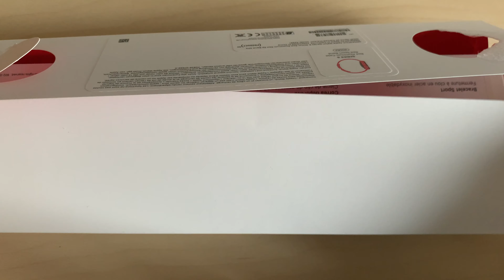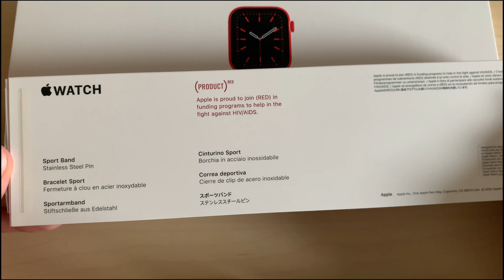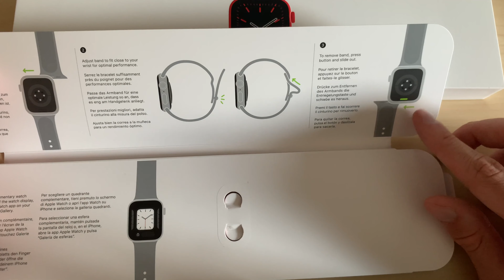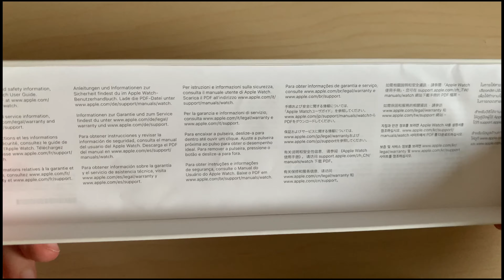Apple Watch 6 40mm Product Red Edition Unboxing: Neue Funktionen testen und erster Eindruck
In diesem Video geht es um die neue Apple Watch Series 6. Diese haben wir in diesem Video einmal ausgepackt. Wir haben auch die neuen Funktionen wie das EKG oder die Blutsauerstoff Messung angeschaut. Wie unser erster Eindruck von Apples neuster Uhr ist erfahrt ihr in diesem Video.

Apple Watch 6 kaufen*

Mein Setup
MacBook Air M1 kaufen*
Anozer Handy Stativ kaufen*
iPhone XS Max kaufen*
iPad Pro 11" 2018 kaufen*
AirPods 2 kaufen*
Marshall Major 3 kaufen*
Mi Band 6 kaufen*

Lasst gerne ein Abo da und schließt euch unserer noch kleinen Techbrothers Community an.
Auf unserem Kanal erwarten euch Unboxing, Reviews, nützliche Tipps und Tricks zu eurer Technik und auch regelmäßige News Videos zu der neusten Technik rund um Apple und Co.

Lasst auch gerne ein Kommentar da, wir antworten fast auf alle. ;)